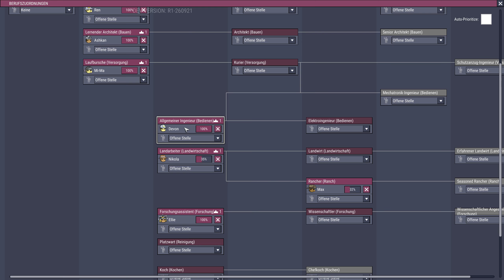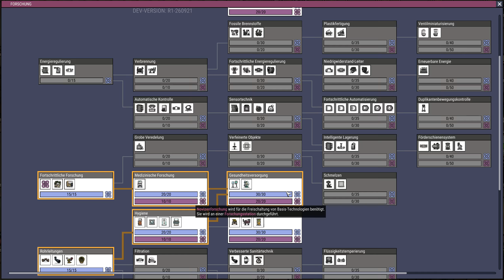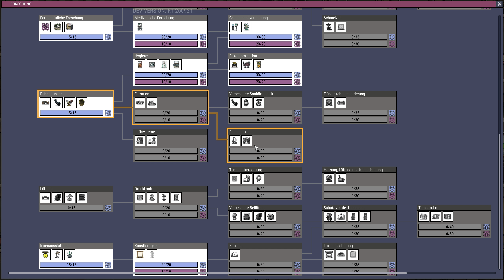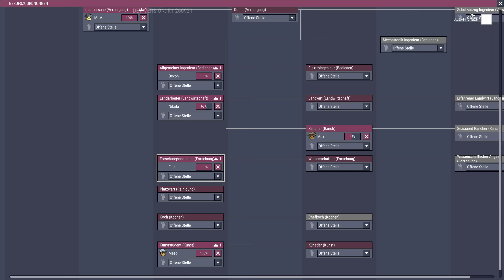Sei brav und friss #02 💨 OXYGEN NOT INCLUDED S03 Ranching Mark 1 | Gameplay German